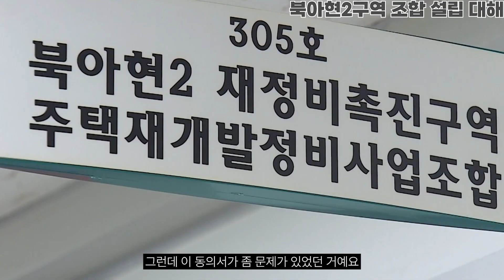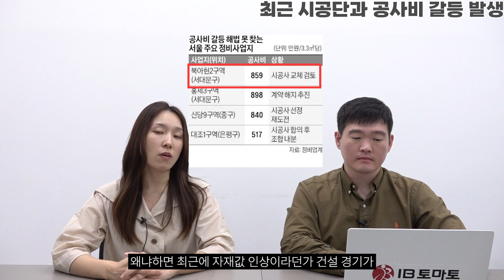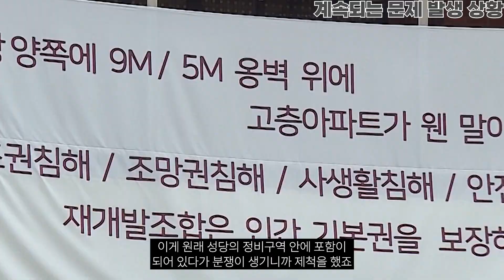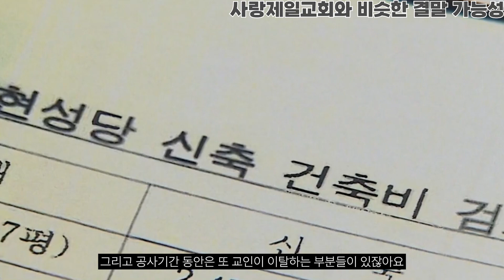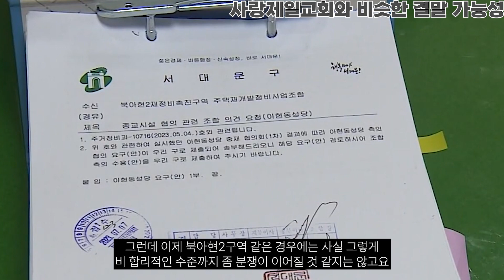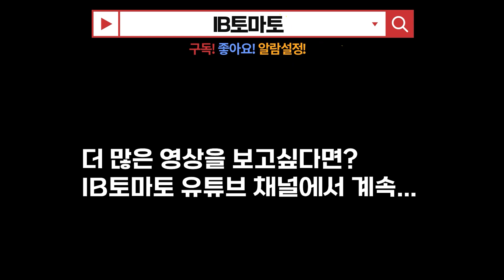북아현2구역 재개발, 시공단과의 공사비 갈등 ‘극적 협의’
최근 종교시설과의 협의 난항으로 사업 답보

다수의 재건축·재개발 사업이 진행 중인 서울시에서도 ‘뉴타운’은 주요 재개발 사업지로 꼽히고 있습니다.

최근 이 중 2320가구 규모로 재개발이 이뤄질 북아현뉴타운 내 북아현2구역의 정비업계의 최대 관심사로 떠올랐습니다. 2008년 정비구역 지정 이후 조합 내홍, 시공단과의 공사비 갈등에 이어 최근에는 종교 시설과의 협의까지 난항을 겪으며 험로를 걷고 있기 때문입니다.

‘김변의 부동산 법률상식’에서는 수 차례 암초를 만나고 있는 북아현2구역 재개발 사업에 대한 법률적 관점을 들어보려 합니다.